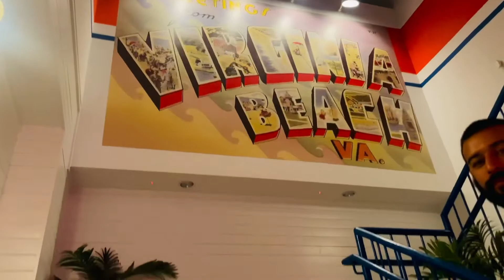Virginia Beach Vacay | VA BEACH 2021 TRAVEL VLOG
In this video we traveled to Virginia Beach for a little getaway. We ended up taking our pups so most of the places we went to were dog friendly!

Let me know if you want to see more videos like this! Xoxo-Shelby June 🤍✨

VSCO: shelbyjgrant
Poshmark: shelbygrantttt
Like to Know it: Shelby Grant

Get $10 off your first box off your first order at FabFitFun!

Or use my code for Boxy charm at check out: Shelby-VWOCUQWV

OK you have to try IPSY. I took a quiz and they sent me 5 products I LOVED. Just $12/month! It's so easy. Cancel anytime.